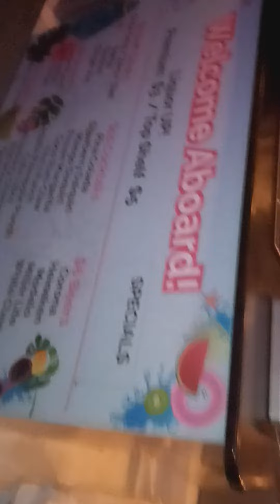January 4, 2024